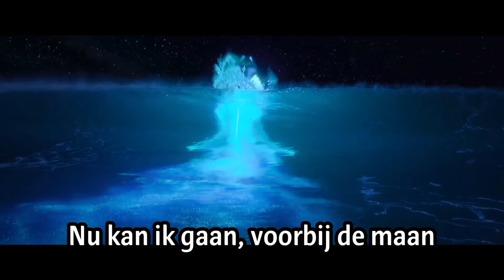Vajèn van den Bosch - Ooit zal ik gaan (Reprise/Van "Vaiana")